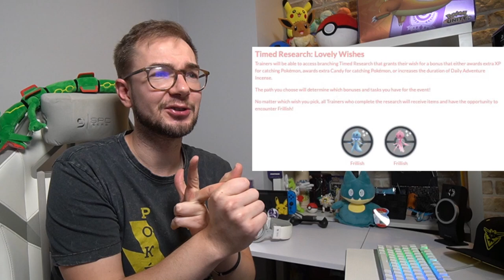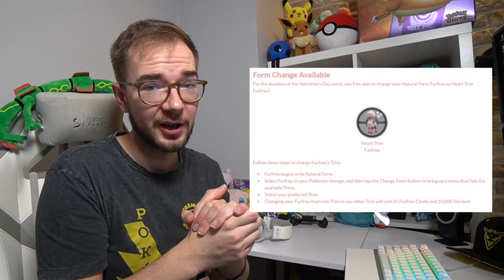Event Walentynkowy w Pokemon GO! *Nowy SHINY*! Informacje i porady.